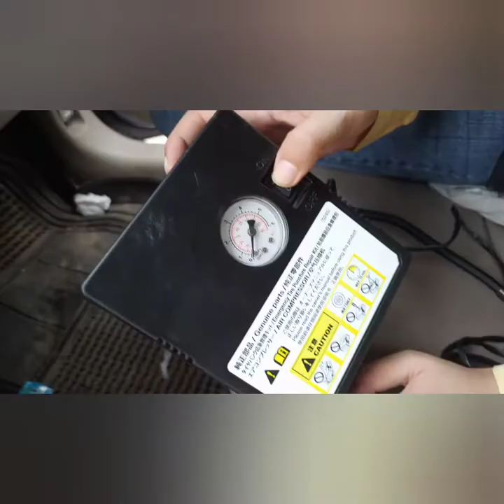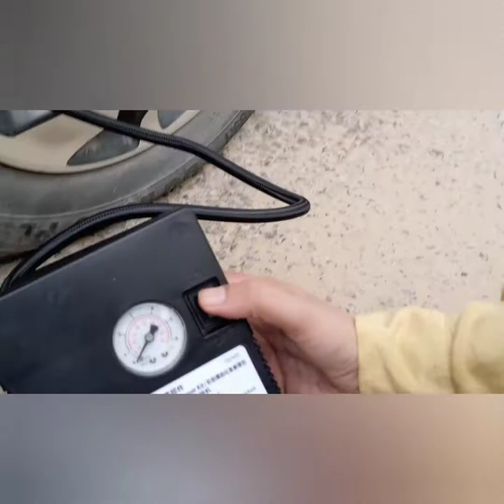OMG 😳 tyre hua kharb | Air compressor | Vlog | zarposh vlogs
air compressor